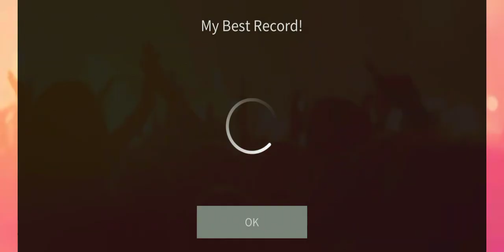SUPERSTAR SMTOWN | RED VELVET - La Rouge [Special Track] (Hard)